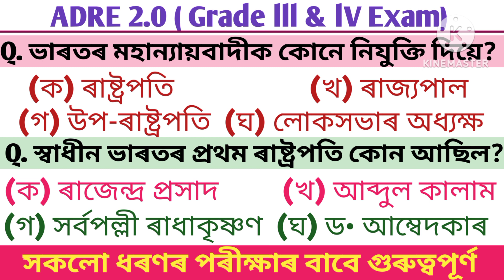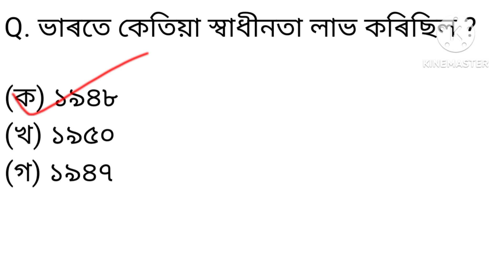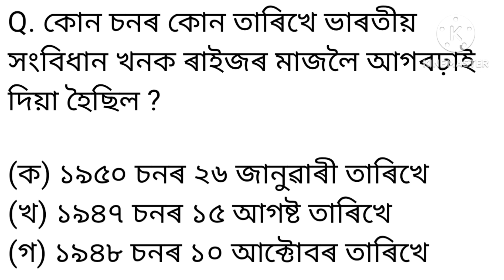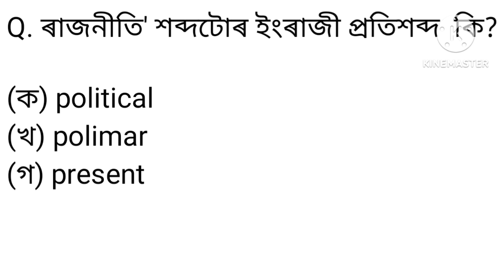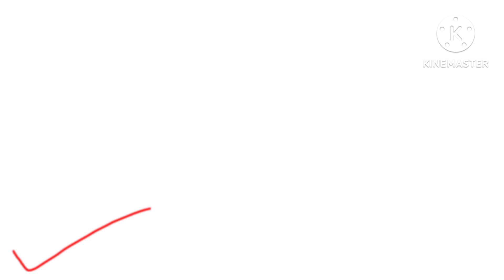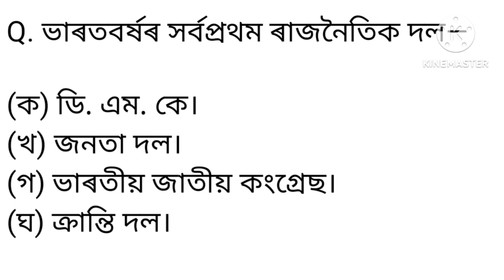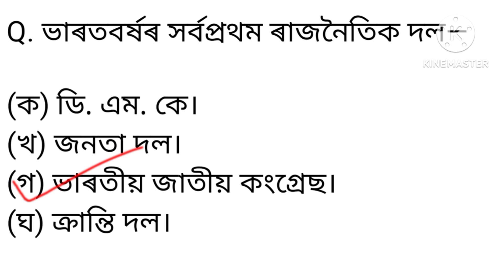Gk Questions of Indian Polity/ADRE 2.0/Assam Govt Job Recruitment/Grade lll & lV Exam/ভাৰতৰ ৰাজনীতি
GK Questions of Indian Polity
Indian Polity
Important Polity Questions
ADRE 2.0
Assamese Gk
ভাৰতৰ ৰাজনীতি বিজ্ঞান
ৰাজনীতি বিজ্ঞানৰ প্ৰশ্ন

নমস্কাৰ বন্ধু বান্ধৱী সকল , স্বাগতম জনাইছো , আপোনালোকে গম পাইছে যে, অসম চৰকাৰে অহা চেপ্তেম্বৰ মাহত বিভিন্ন বিভাগত ৩২ হাজাৰতকৈ অধিক ভেকেঞ্চি পদ মুকলি কৰি দিয়াৰ কথা ঘোষণা কৰিছে, গতিকে আমাৰ চেনেলটোৰ পৰা যিমান সম্ভৱ হয় প্ৰশ্ন দিবলৈ চেষ্টা কৰা হৈছে,